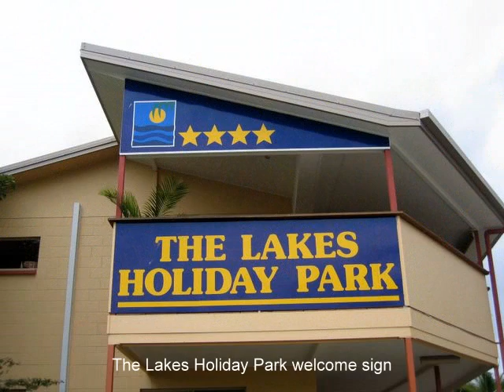The Lakes Holiday Park - Townsville Queensland